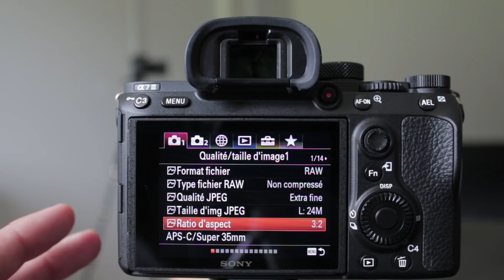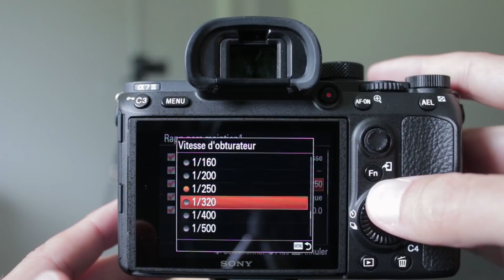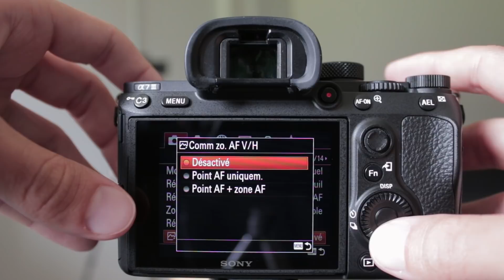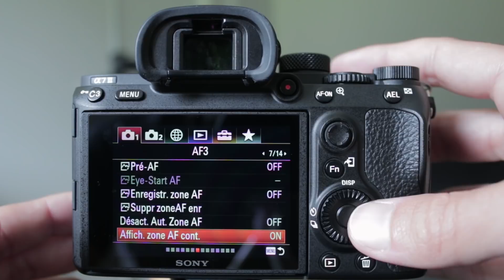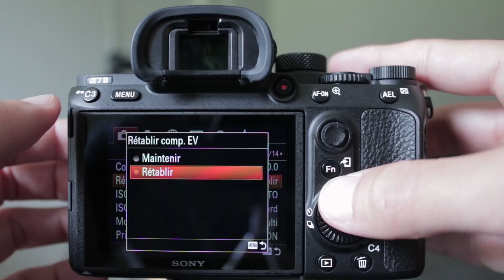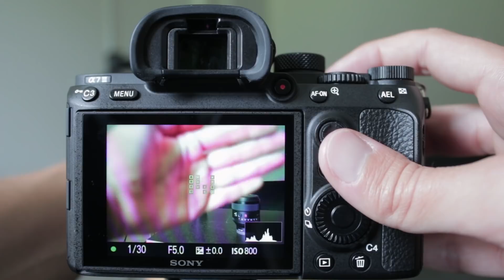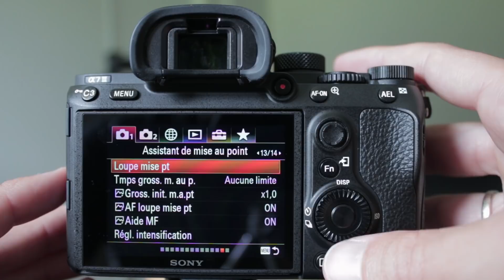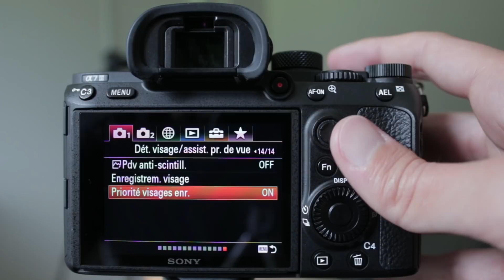📷 [SONY A7III - 5/10] MENU PRINCIPAL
Tour et démo des fonctions accessibles dans le Menu 1 du Sony Alpha 7 iii

❤ Soutenez MPR en achetant via ces liens sur :
Miss Numérique . . . . . . . . / . . . . Amazon

★ Rejoignez la Tipeee Family de MPR !

Crédits audio :
Générique : David Lohstana - Demain je change de vie